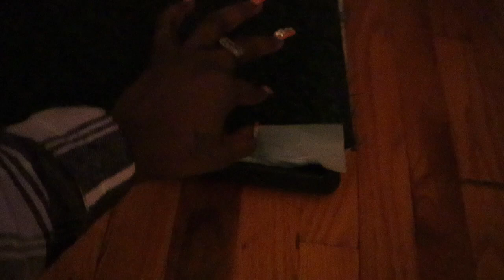VLOG: midtown manhatten, chillday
Hey Hunniees 🍯

Just a chill Lil vlog fa u! Had to run an errand In midtown! So I thought we could do It together! Hope u guys enjoy!!